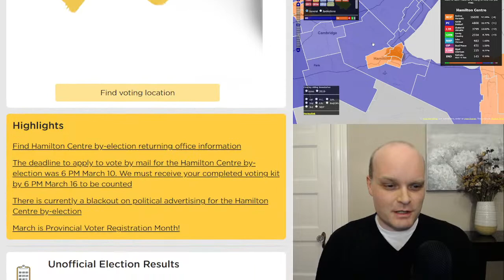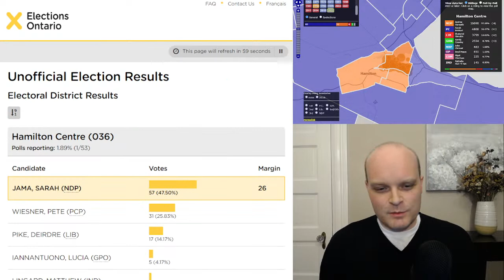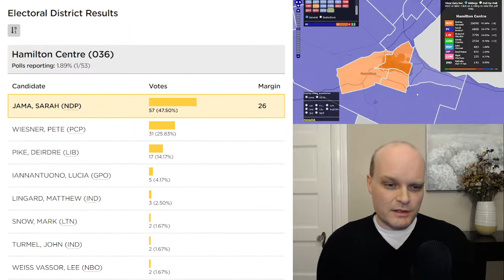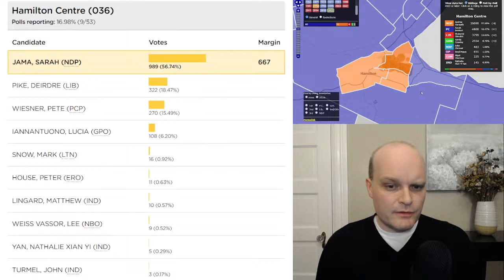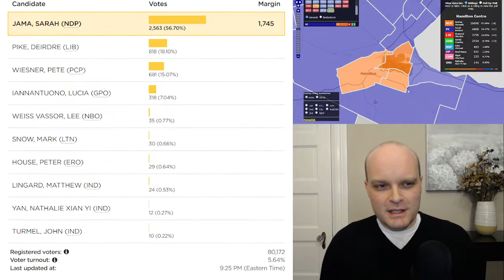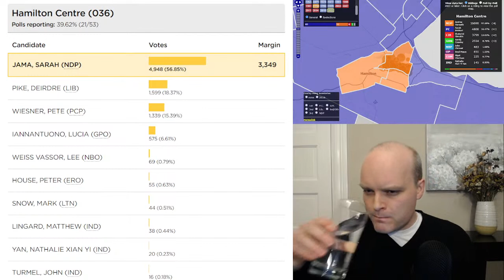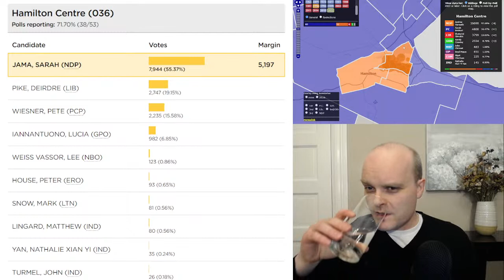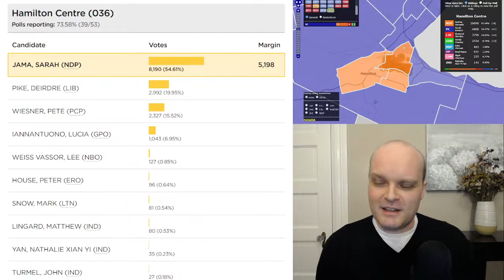Hamilton Centre Byelection Results Livestream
Join me for some live analysis of the results of the Ontario byelection in Hamilton Centre. Will the New Democrats win by the same kind of big margins that Andrea Horwath used to put up here as leader, or will there will be a surprise upset?

Full list of candidates:

Sarah Jama (Ontario NDP)
Pete Wiesner (PC Party of Ontario)
Deirdre Pike (Ontario Liberal Party)
Lucia Iannantuono (Green Party of Ontario)
Lee Weiss Vassor (New Blue)
Mark Snow (Libertarian)
Peter House (Electoral Reform Party)
Matthew Lingard (Independent)
John Turmel (Independent)
Nathalie Xian Yi Yan (Independent)